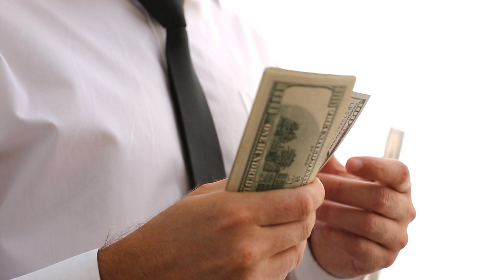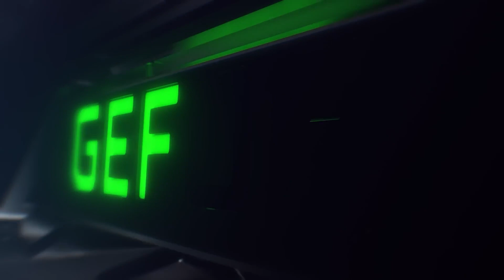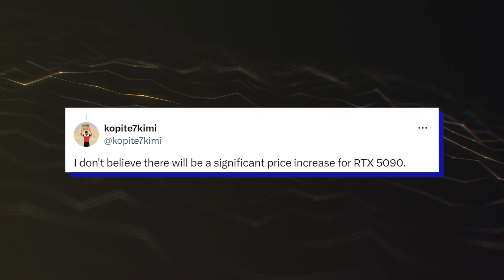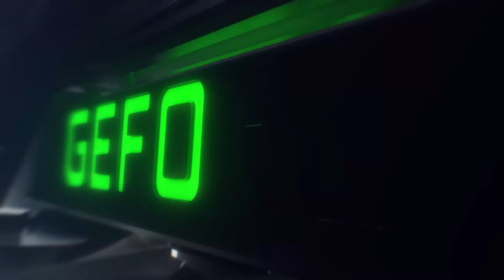NVIDIA GeForce RTX 5090 – COST REVEALED!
The NVIDIA GeForce RTX 5090 will be part of the next-gen RTX 50 "Blackwell" GPU series, officially launching at CES 2025. So far, key configurations and specs have been unveiled. The RTX 5090 stands out, boasting 32 GB of VRAM and over 21,000 cores, making it highly appealing compared to the RTX 4090. However, these impressive specs have also sparked rumors and speculation about a possible price increase and some exaggerated claims.

Recent rumors suggest the RTX 5090 might cost up to $2500, with the RTX 5080 priced over $1000. However, these are merely guesses, and not very reliable ones. As of now, no NVIDIA partners or AIBs have been briefed on any “official” or expected prices for the upcoming lineup.